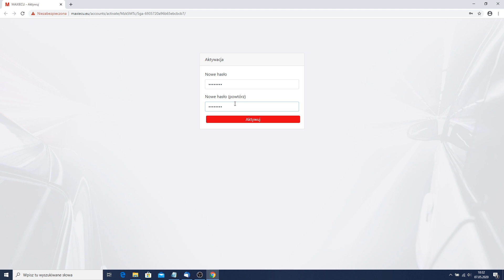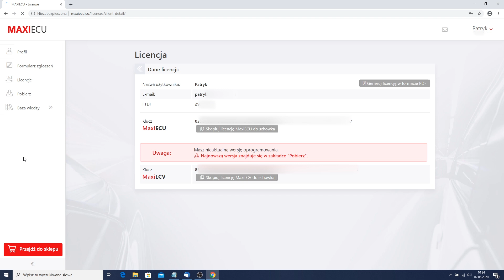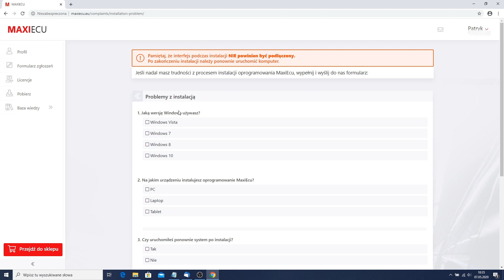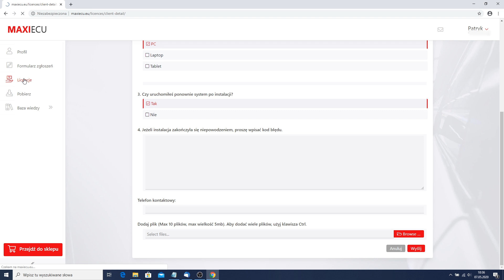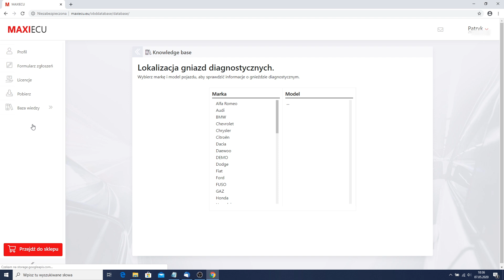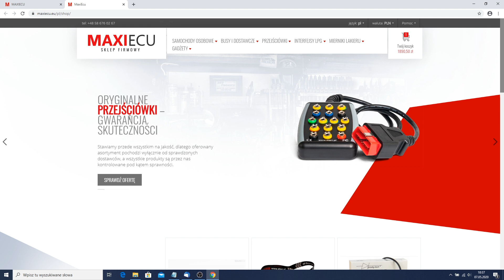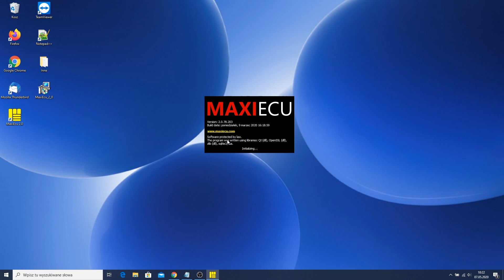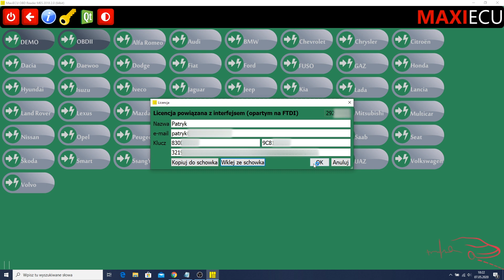MaxiEcu - Instalacja oprogramowania oraz konto użytkownika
►📢 👨‍🔧 ZMIANA!! (dotyczy filmu od 5:23)
TERAZ PROCEDURA REJESTRACJI LICENCJI ORAZ SAMA INSTALACJA ZOSTAŁA ZAUTOMATYZOWANA I UPROSZCZONA - JUŻ NIC NIE TRZEBA KOPIOWAĆ A SYSTEM AKTUALIZACJI OPROGRAMOWANIA ZOSTAŁ WBUDOWANY W PROGRAM 👌
►🎬ABY ZAPOZNAĆ SIĘ Z AKTUALNYM PROCESEM INSTALACJI OBEJRZYJ KRÓTKI FILM:

W tym filmie zajmiemy się procedurą instalacji oprogramowania MaxiEcu oraz poznamy podstawowe funkcje naszego profilu internetowego. Jest to również pierwszy z dwóch odcinków które przeprowdzą nas przez cały proces obsługi oprogramowania od momentu zakupu po diagnostykę pojazdu.